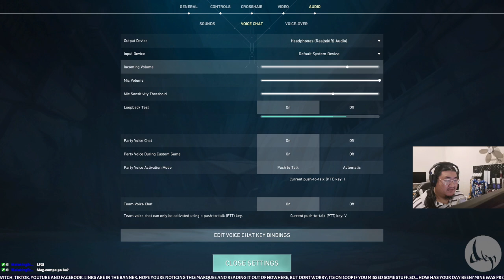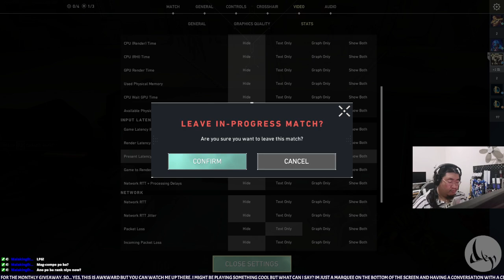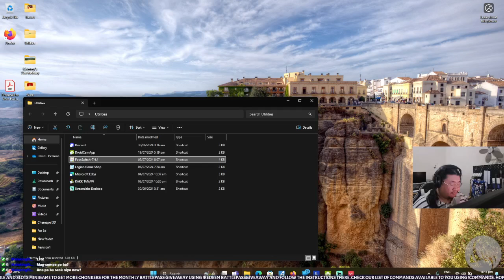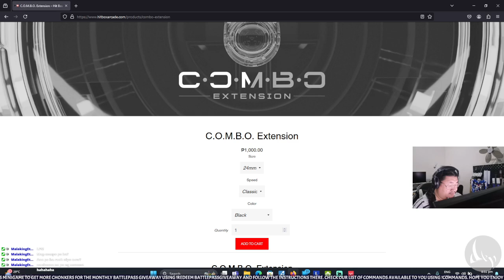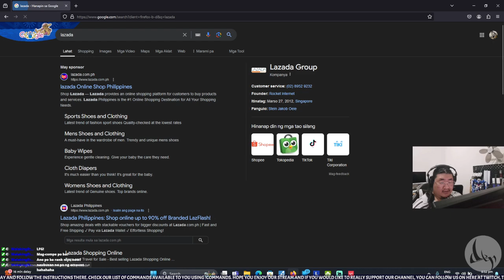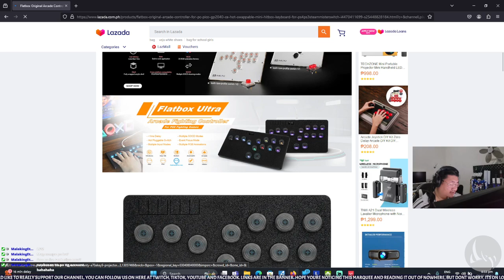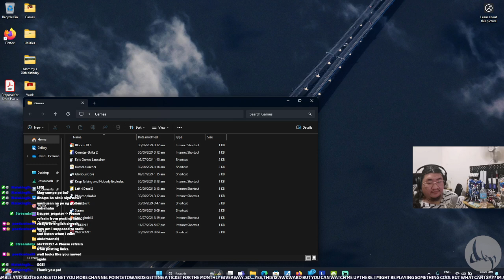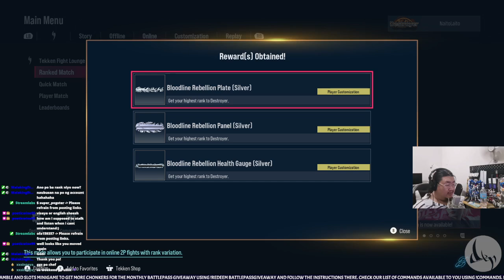First Livestream in ages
Its my first stream in ages. We play  Valo and Tekken to warm me up.

where you can watch me cook... matches.